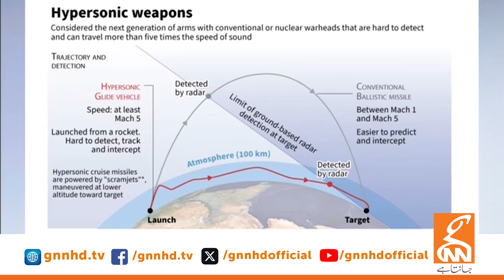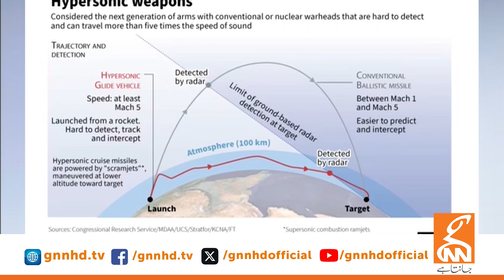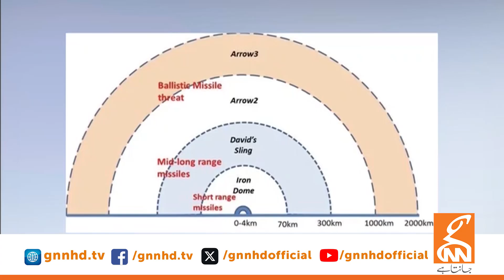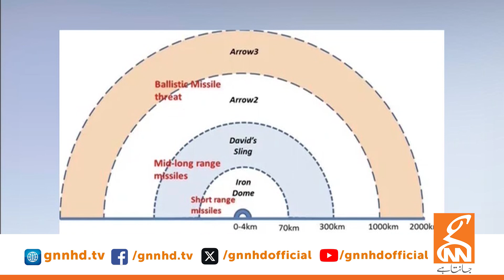Middle East Conflict | Big Attack on Israel | Netanyahu in big Trouble? | Dr Shahid Masood Analysis